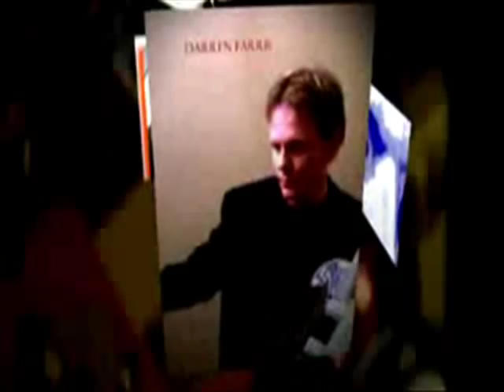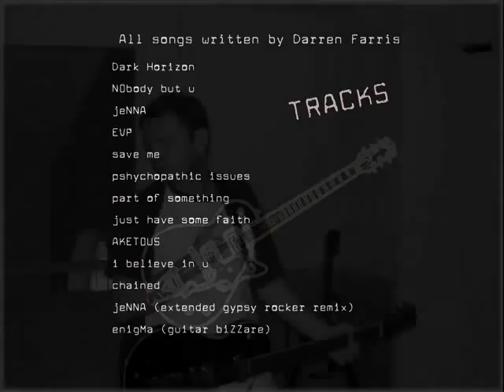Darren Farris - Photo Gallery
This one got featured at savefarris.com last month (a little pat on our backs). I am working on more for Jon Bon Jovi, Keith Urban and American Idol winners. I used my favorite songs from Darren. Wanted to include Just Have Some Faith and Aketous, bit it was running too long.

WE LOVE YOU DARREN!!! WE WILL ALWAYS SUPPORT YOUR MUSIC!!!